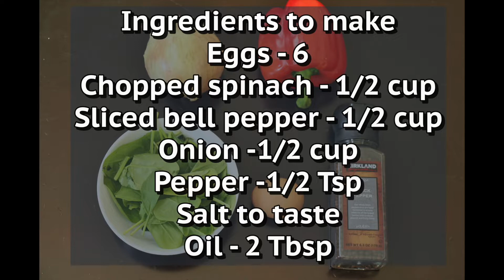Egg Omelette Recipe Easy | How To Make Easy Egg Omelette Recipe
A fluffy, egg omelette is a recipe that everyone should know how to make! Once you know the basics of this egg omelette recipe , the filling options are limitless.Egg omelette recipe are not just for breakfast. Egg omelette are terrific for anytime of the day !!
World’s Best Vegetarian Omelette, for a healthy and happy start of your day. It is too easy to make, and the secret to an absolutely great omelette is using fresh ingredients. You’d be surprised how this omelette tastes like a restaurant one. Low carb, gluten free recipe.Omelettes are so easy to make and only require a few inexpensive ingredients, but, of course, you can adapt this recipe to your own taste.Making an omelette is super easy, but you need ONE good non stick pan or cast iron pan if you want your omelette to look good, and not like scrambled eggs. Moreover, always grease the pan, whether with oil or butter, just a small amount would do, otherwise it will stick to the pan big time.

Also please do share your feedback about the recipe in the comments below!!

For we brought nothing into the world, and we can take nothing out of it. But if we have food and clothing, we will be content with that 1 Timothy 6:7-8